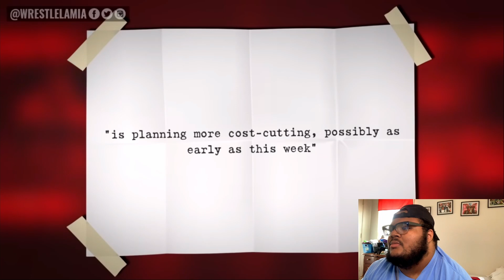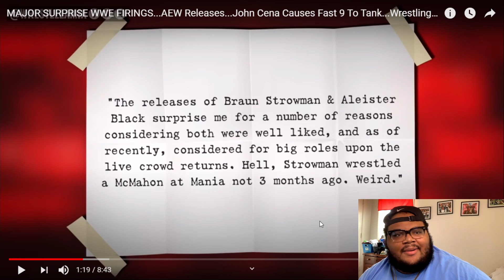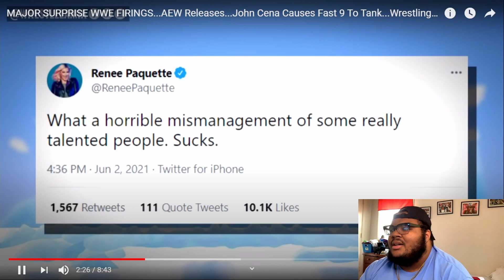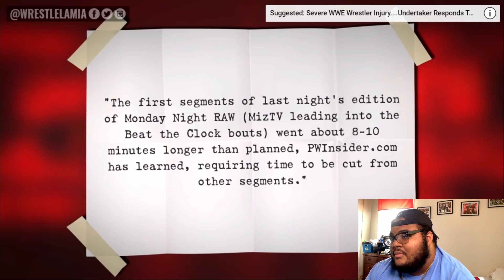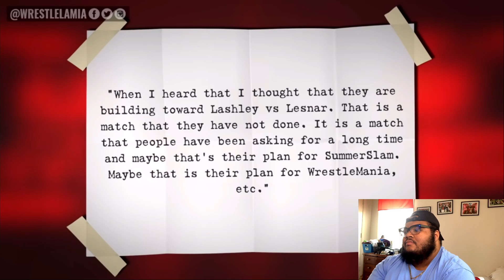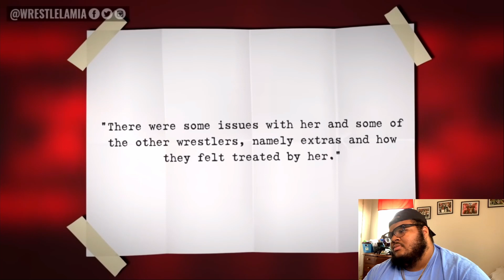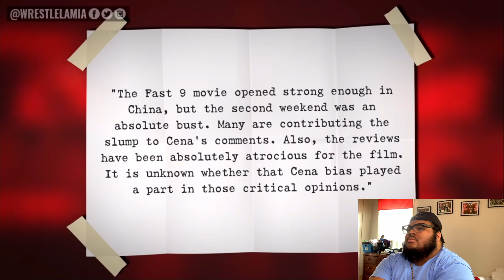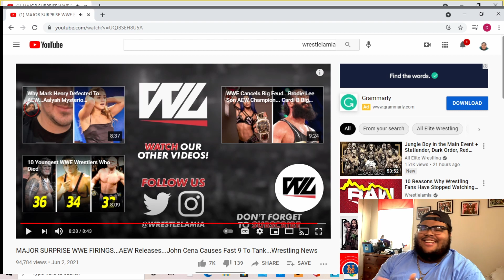BIG DOGGY WWE RELEASES REACTION (RAGE🤬😡)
Intro/Outro music

Background music